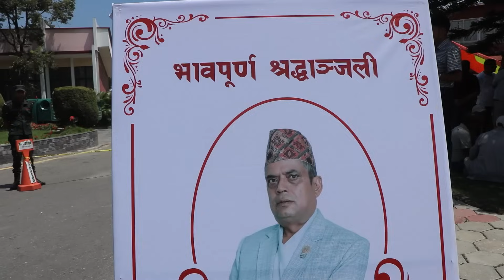अन्तत सबैभन्दा प्रिय वडा अध्यक्ष गुमाउदा परिवारसँगै भक्कानिएर रोए मेयर बालेन,आखिर केनै रहेछ जिवन,?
Camera & Edit :
Online Supporter : Bishal Rai (Mfu )